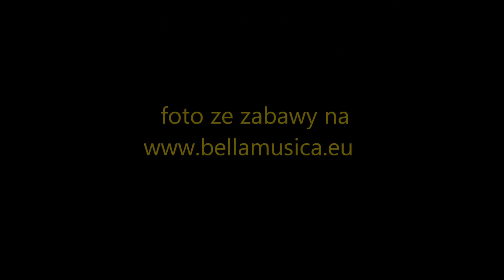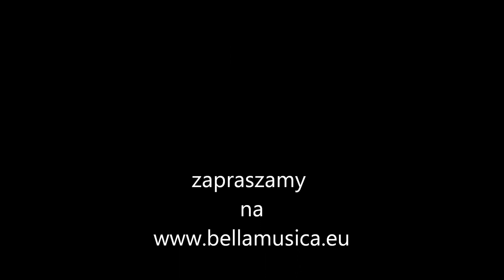Demo BELLA MUSICA nr 3 rok 2012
Zespół muzyczny, nagrane LIVE ze Zabawy Karnawalowej 2012